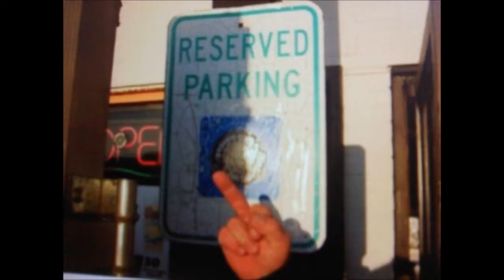FTW Part 3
Another in the series of friends, and other photos of people showing the most recognizable gesture enjoy XD

Thank you to all my friends who submitted pics!